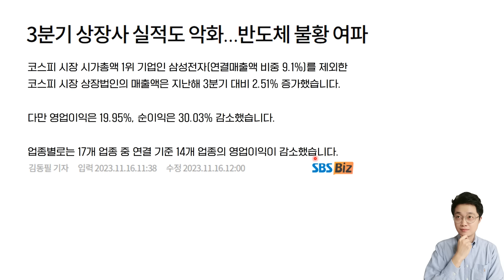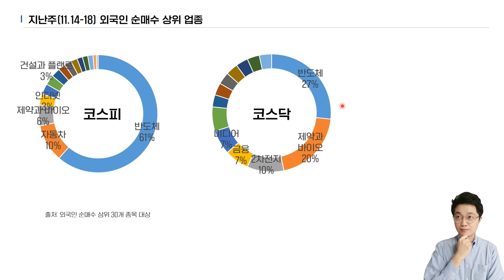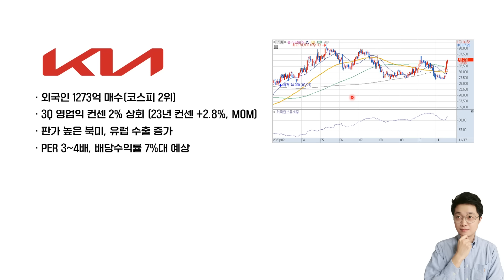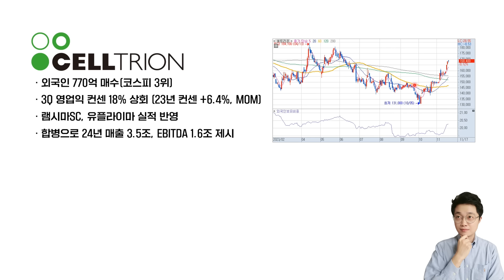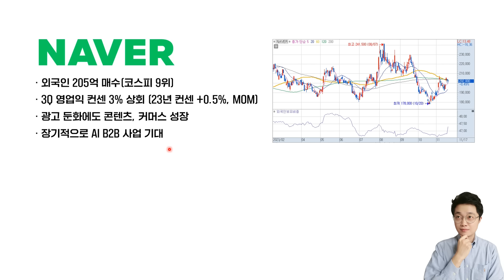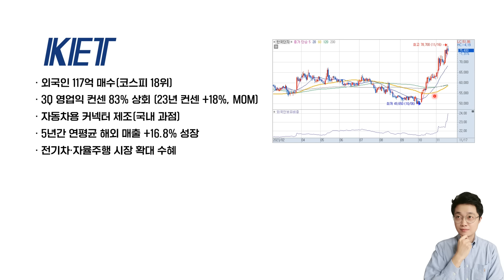깜짝 실적에 외국인이 황급히 쓸어담은 주식 4개